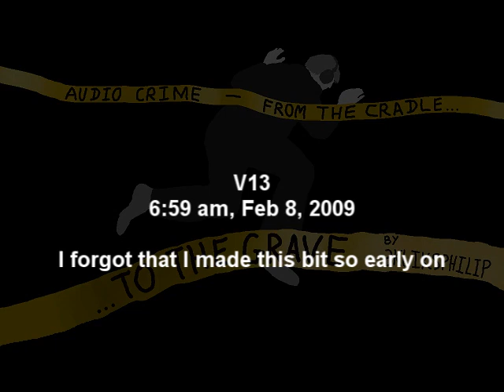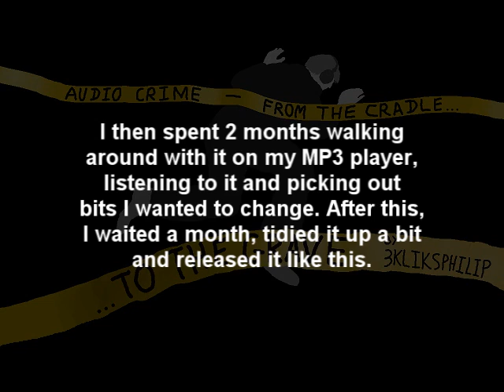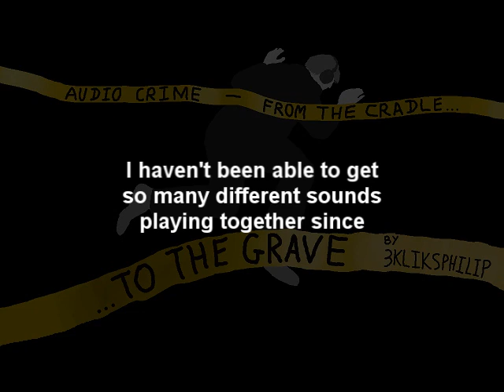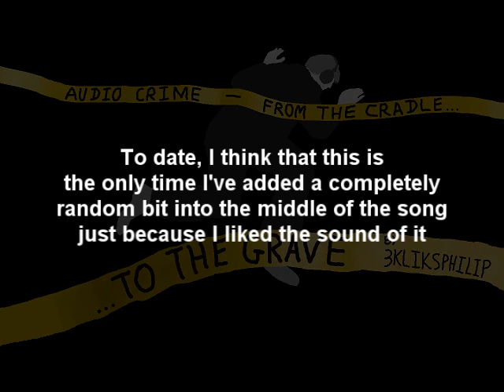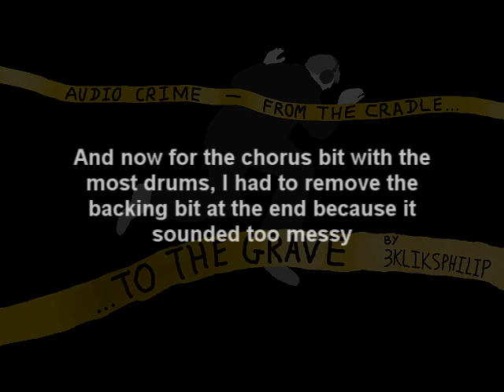Audio Crime - Making of Nursery Nightmare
Step by step of how I made Nursery Nightmare, which is still my favourite song of mine.